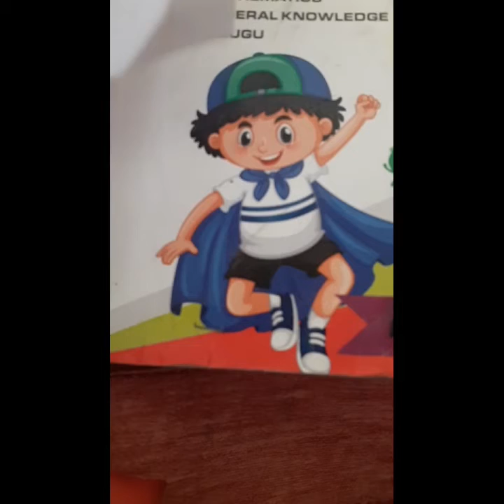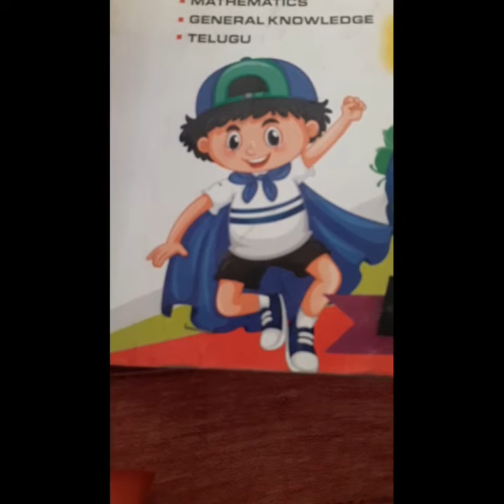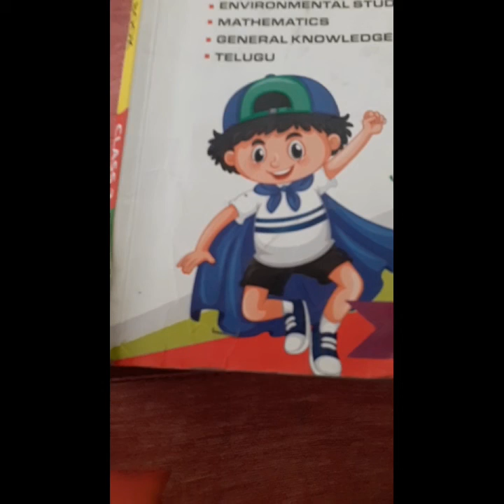New year లొ new job తప్పదు middle class life కదా!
New year లో new job